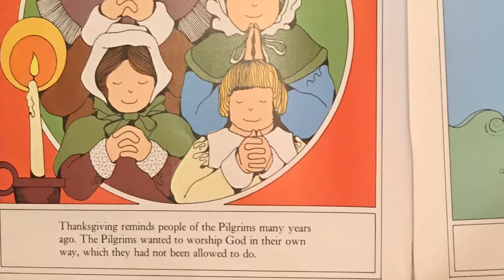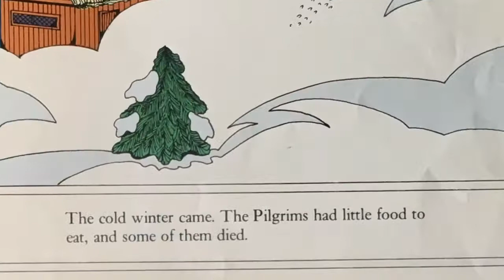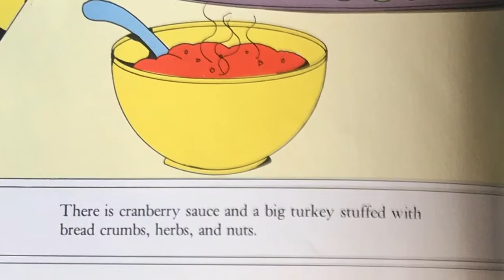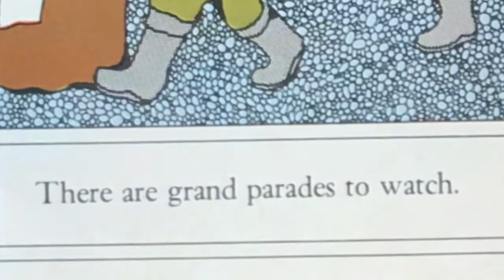THANKSGIVING DAY READ ALOUD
This book discusses the first Thanksgiving and the way that holiday is celebrated today.
Read by: Dawn Parks
ATOS Book Level: 3.0
Interest Level: Lower Grades (LG K-3)